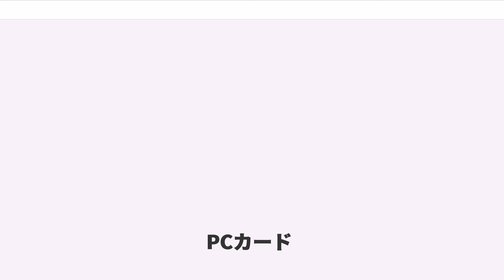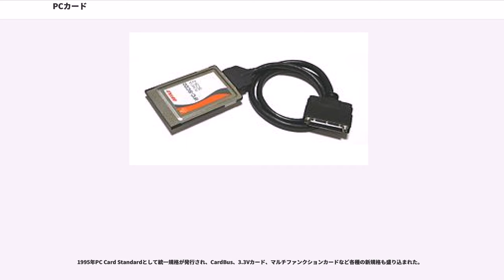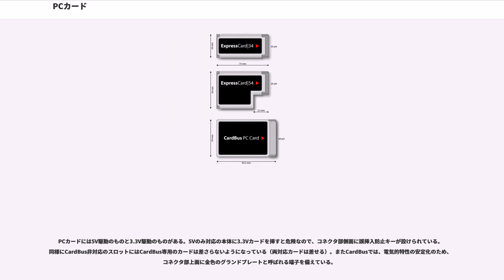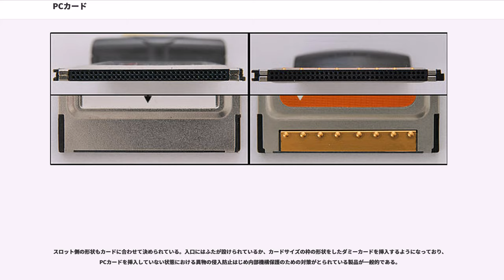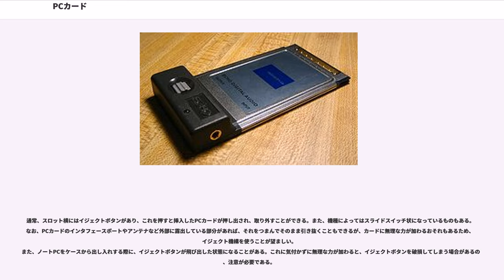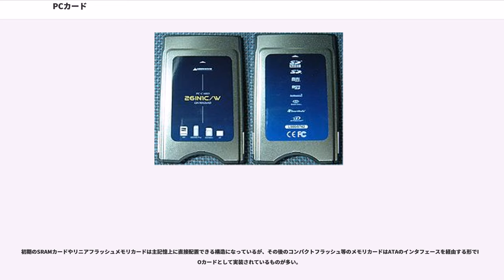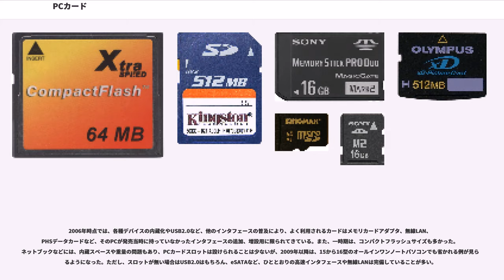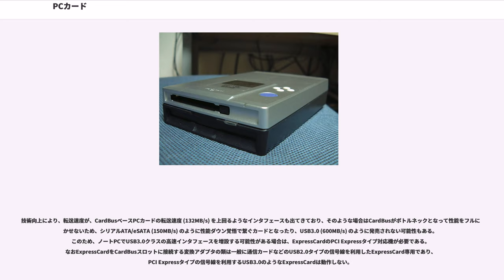PCカード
PCカード（）とは、日米協調して規格統一を行ったパソコン用小型カード型インタフェース、およびその規格による拡張カードである。主に、ノートパソコンや小型の省スペース型デスクトップパソコンで利用される。PC向けインタフェース規格として初めて、本格的なプラグアンドプレイ、ホットスワップを実現した。

当初は「PCMCIAカード」「PCMCIAスロット」などと呼ばれたが、1993年に規格の統一呼称として「PCカード」が制定されたため、「PCMCIA」とは規格策定団体（のみ）を指すようになった。

ISAをベースにした従来型のものを16ビットPCカードといい、PCIをベースに32ビット化されたものをCardBus（カードバス）という。また、コンパクトフラッシュは、16ビットPCカードを小型化したもので、サイズとピン数以外はほとんど同じ規格である。

後継規格としてExpressCardがあるが、これはUSB 2.0とPCI Expressをベースにしたもので、PCカードとの互換性はない。

1985年、日本電子工業振興協会 (JEIDA)（当時）に、ICメモリカード技術専門委員会が設置され、規格仕様の検討が開始された。当時はまだノートパソコンは存在せず、主に電子手帳向けの規格だった。

1989年に、米国でパソコン用メモリーカードの規格統一のための組織、PCMCIA (Personal Computer Memory Card International Association) が設立されたのを受け、1990年にJEIDAの呼びかけで共同作業が開始され、JEIDAガイドラインVer4.0を基にして、PCMCIA Standard Release 1.0が発行された。当初は細部の互換性に欠けていたが、1993年PCカードガイドラインVersion4.2/PCMCIA Standard Release 2.1をもって互換性が得られ、統一呼称「PCカード/PC Card」とロゴマークが制定された。また、JEIDAガイドライン Ver.4.0以降、ATA/AIMS (Auto Indexing Mass Storage) などI/Oカード仕様も制定された。

1995年PC Card Standardとして統一規格が発行され、CardBus、3.3Vカード、マルチファンクションカードなど各種の新規格も盛り込まれた。

ICメモリカード技術専門委員会は、PCカード技術専門委員会に改組された後、JEIDAは現電子情報技術産業協会 (JEITA) に引き継がれている。

PCカードのサイズはクレジットカード大（長さ85.6mm×巾54.0mm）で、厚さにより以下のように分類される。

コネクタはカードの一端に設けられ、68ピンである。コネクタ部および側面ガイド部の厚さはすべて3.3mmであり、中央部の部品実装部分の厚さのみ異なる。Type IIIカードはType IIの厚さを上方向に倍にしたような形状である。そのため、Type IIスロットが上下に2つある場合、利用できることが多い。また、カード後部に突起部のあるカードや、外部機器との接続ケーブルのコネクタを備えたものも多い。専用の接続ケーブルを介さず、一般的な外部コネクタがカードと一体化したものはカプラレスとも呼称される。

PCカードには5V駆動のものと3.3V駆動のものがある。5Vのみ対応の本体に3.3Vカードを挿すと危険なので、コネクタ部側面に誤挿入防止キーが設けられている。同様にCardBus非対応のスロットにはCardBus専用のカードは差さらないようになっている（両対応カードは差せる）。またCardBusでは、電気的特性の安定化のため、コネクタ部上面に金色のグランドプレートと呼ばれる端子を備えている。

スロット側の形状もカードに合わせて決められている。入口にはふたが設けられているか、カードサイズの枠の形状をしたダミーカードを挿入するようになっており、PCカードを挿入していない状態における異物の侵入防止はじめ内部機構保護のための対策がとられている製品が一般的である。

Type IのカードはType IIのスロットに挿すことができる。また、Type II用スロットを重ねて設置することにより、Type I/IIカード最大2枚またはType IIIカード1枚を挿して使うことができ、ノートPCなどではこのようなスロットが一般的に採用されてきた。

しかし、2010年頃までには以下のような理由により、Type II...